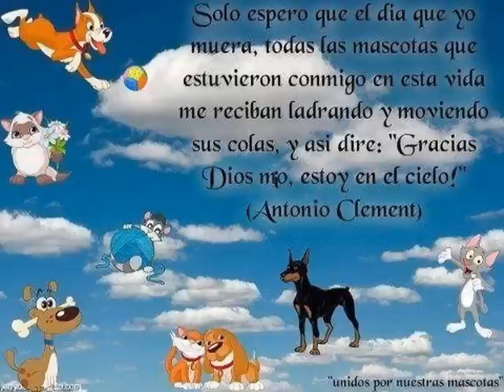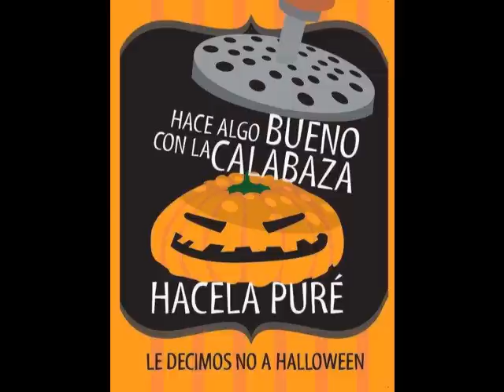la macabra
danza para el dia de los muertos en Salta